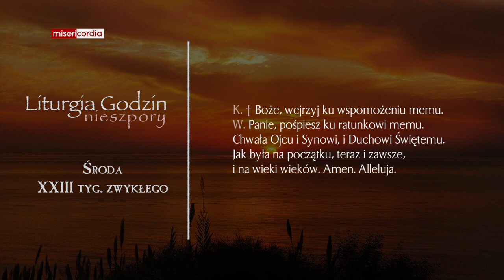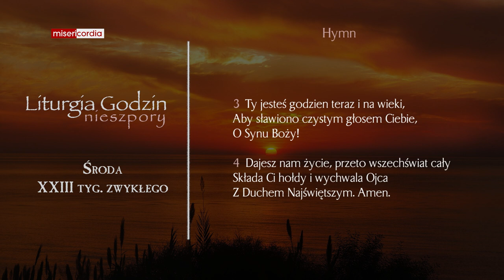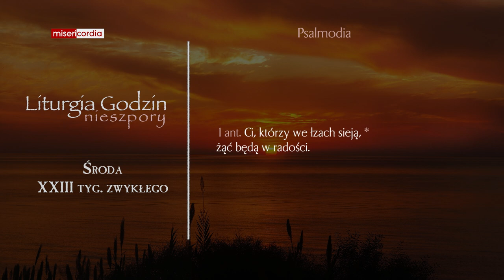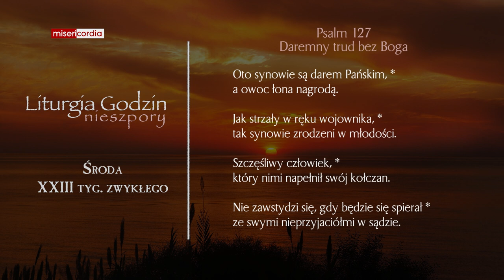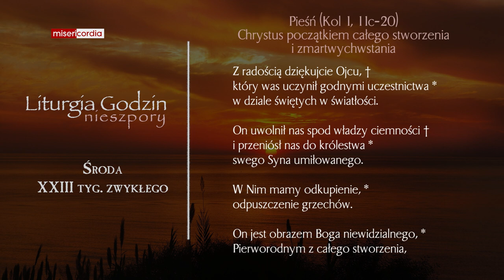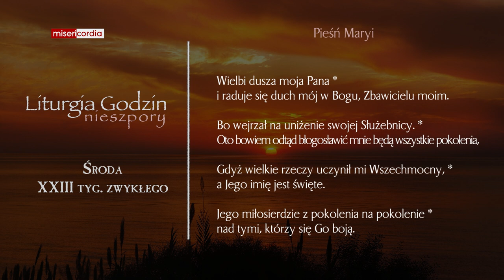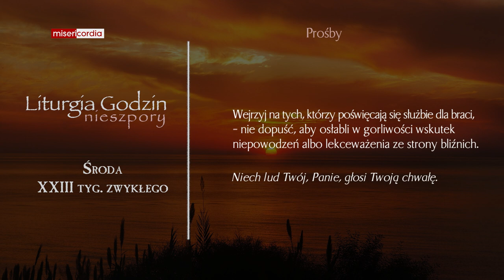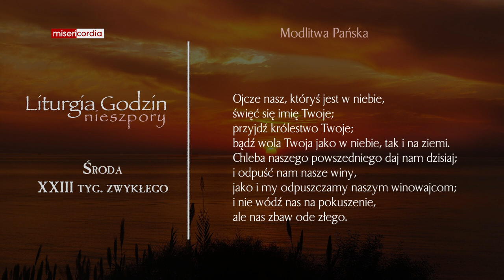Liturgia Godzin | Nieszpory | Środa, XXIII tyg. zwykłego